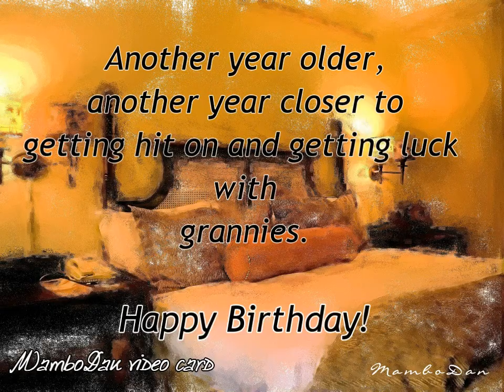Another year older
Over the hill birthday video card